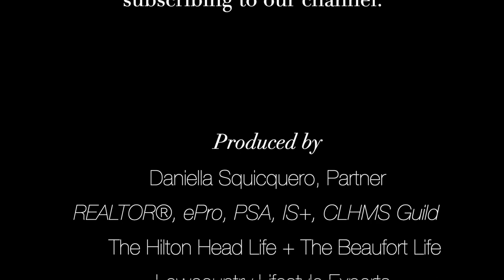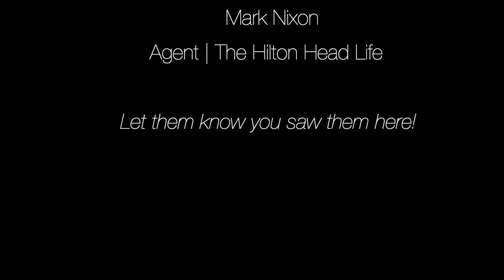HUNGRY HEARTS: Feeding Those Who Feed Us ft. Leah McCarthy + Mark Nixon | Remain Calm Session 008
Remain Calm 008 | Hungry Heart Restaurant Worker Relief Fund

Guests: Leah McCarthy (Downtown Deli & Catering) + Mark Nixon (The Hilton Head Life + 20-year food/beverage vet)

In this session, I sit down with Leah and Mark to discuss the Hungry Heart Restaurant Worker Relief Fund, how it came to be, and how it's serving our hospitality industry in this rare time when they're not the ones doing the serving. It's a wonderful story and an excellent idea, and has made an enormous difference during a difficult time.

Cheers🥂

Daniella